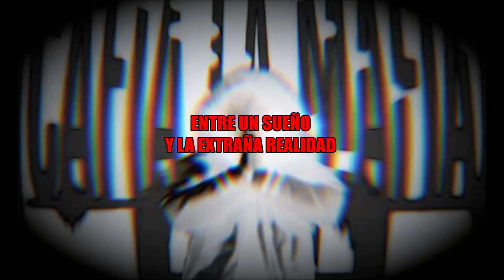KDM - ENTRE UN SUEÑO Y LA EXTRAÑA REALIDAD | "Munchies" Prod. (comma dee)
CafialamafiaProd ♪
Lyrics: KDM
Producción: comma dee

Mi Rap es el estilo. Desde mi nave espacial te suelto el rollo. Si se trata de cervezas siempre por litros. Recuerdo como comenzó pero no cómo termino. Afino el tiro y blanco a melones cretinos. No lo ven millones y sigue siendo más bueno. Son conceptuales mis versos, Minimal Rap. Largando así como hablando. De lo bueno lo mejor. Yo soy el que lo traigo. Diluvia y vas sin paragüas. Para ya con ese rollo de tirarlas todo seguido por puro vicio. Yo solo me desquicio en dartelo mejor. Y notas el temblor, la excitación, como un leve dolor pero gozándola, cabrón. No pierdo mi atención y mientras una voz interior diciendo: "arriba!, escríbelo, mamón!, ponte las pilas que no se hace solo!". Sólo caminas por tinieblas. Ayer vino con su infierno, como todos. Mi legión y yo hacemos un todo luchando en modo salvaje por la posición. Perdiste el sitio, cabrón y es jodido recuperarlo. Llegaremos al destino remando al unísono en nuestro puto barco. En galeras los esclavos. P'a las malas solo estamos como los verdaderos amigos. Ya sabes, con los dedos de una mano.
Estoy aquí aparcado entre un sueño y la extraña realidad. Estoy aquí aparcado entre un sueño y la extraña realidad. Ya no me empeño, desempeño y soporto tu crítica de ignorante de pueblo. Aquí si te metes le meto. Que la sangre no llegue al río. Arranca y si no tienes lío limítate a lo tuyo mientras yo distribuyo lo mío. Ey, tío!, esto es mucho más que fuegos de artificio. Es el incendio forestal acosando tu sitio. Amonestación al gentio. Soy el jodido que da que pensar, malamente o de buen sentido, eso no lo llevo yo.
Que bueno está!, me como el micro. Tengo empacho de flow, mira como lo vomito.
"Despacito y seguro mi hijo!", "no te apegues demasiado a nada porque todo es efímero" "y encuentra la virtud de las cosas en este malicioso mundo!".
"Si te hicimos venir fue de común acuerdo". El futuro está escrito, "camínalo y verás que pese a todo es bueno".
Yo no se si vendrás por donde vengo, no puedo aventurar lo que no está en mi mano, yo no soy un profeta ni un adivino. Solo ando por aquí y no es llano el camino.
Yo no se si vendrás por donde vengo, no puedo aventurar lo que no está en mi mano, yo no soy un profeta ni un adivino. Solo ando por aquí y no es llano el camino. Tantas veces fallé!, tantas afino el tiro.
Contigo acerté de pleno y sigo nuevos objetivos. Así lo ves hoy y así lo vimos.
Si estás de acuerdo bién y si no también, primo.

Eminem,Slim Shady,Dr. Dre,Interscope,Aftermath,Marshall Mathers,Hip,hop,Rap,Detroit